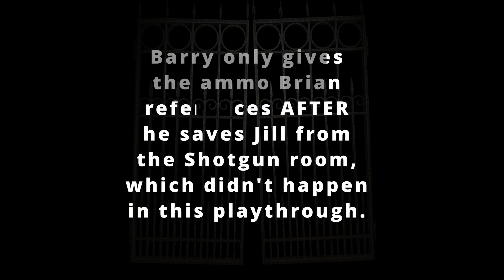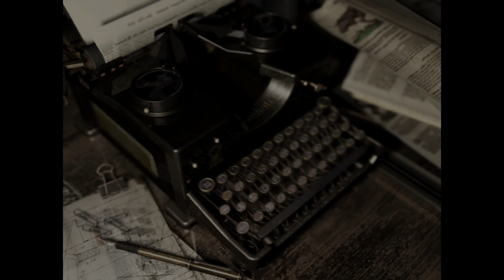Resident Evil 1 Randomizer (HouseRules, 14 of 17)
Resident Evil HD Remaster on Steam with the Randomizer mod.  The mod is randomizing item locations, enemy locations, and enemy numbers.